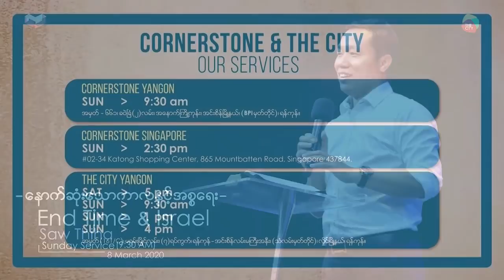"End Time & Israel" sermon by Saya Saw Thiha | CNC sermon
Saya Saw Thiha preaching at The City Church (Yangon) on Sunday_1PM_Service_8_3_2020.

Sermon title is "End Time & Israel"
Video Recordings @ The City Yangon.

© Cornerstone Network of Churches (CNC)
CMCC Singapore, The City Yangon & CSCC (Myanmar)